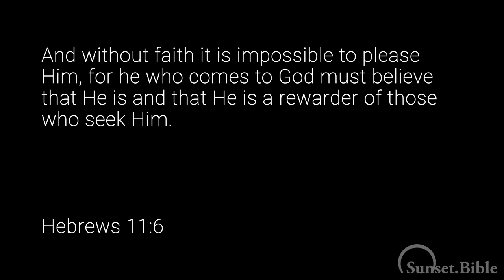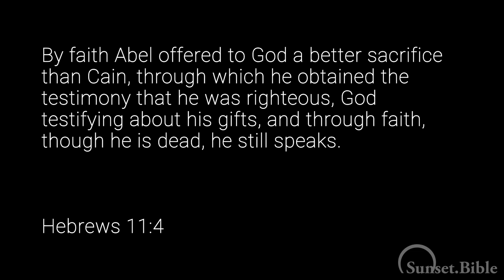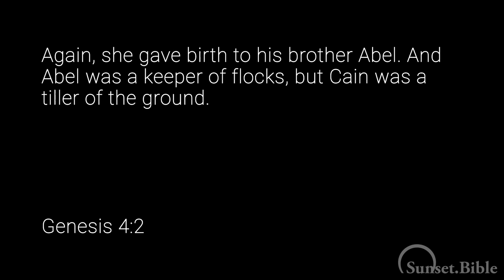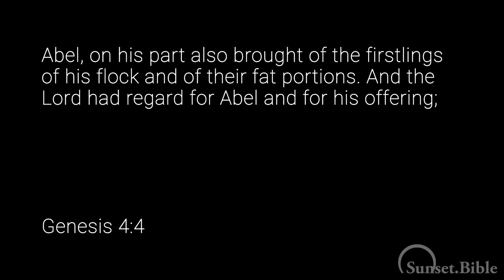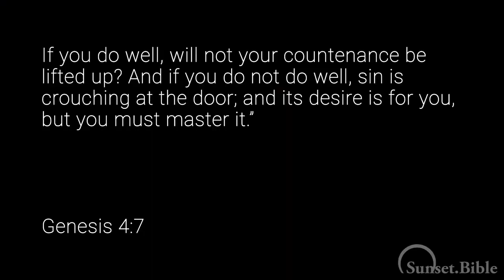Examples of Faith: Hebrews 11:1-4 (Abel)